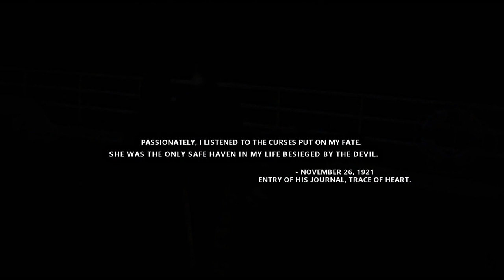U-Jin & Sim Deok | Lost Without You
(WARNING! SPOILERS FOR THE COMPLETE MINI SERIES)

★ Drama: Hymn of Death
★ Couple: Kim U-Jin & Yun Sim Deok
★ Song: /watch?v=tDPpex1wvOc
★ Drama rating: 10/10!!
★ Date started: 15th December, 2018
★ Date finished: 17th December, 2018

I've waited so long for this short drama and it was worth the wait!
I had to binge watch the series (easily done) and there were times I cried (of course!!). I liked the amount of episodes as I think anymore and it would have been overdone and probably contain too much filler.

Shin Hye Seon has literally became one of my favourite actresses and to think I couldn't care less about her in The Legend Of The Blue Sea. From My Golden Life, Still 17 and then to this she has been producing outstanding characters. She lights up the screen (especially in Still 17).

After watching this I came across this video and I feel like everybody needs to check it out: /watch?v=Kl0jhO4Mn3A I never liked the actor in 'The Third Charm' but WOW! He is clearly something in this!! I had goosebumps.

I'm hoping my next video can be of the drama Priest as my ship in that drama are just lighting everything up and it's pure bliss. I was wanting to start editing to it this week but after seeing the preview for episode 9 I think I need to wait! :D